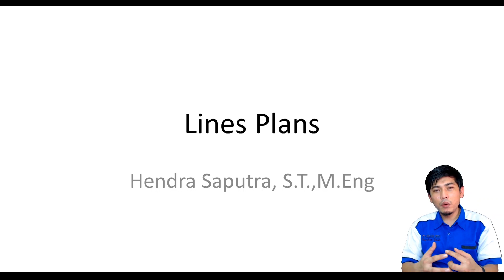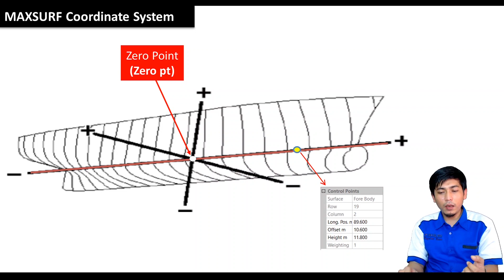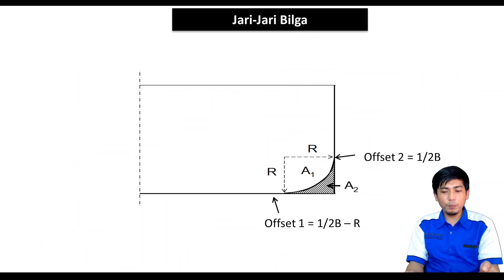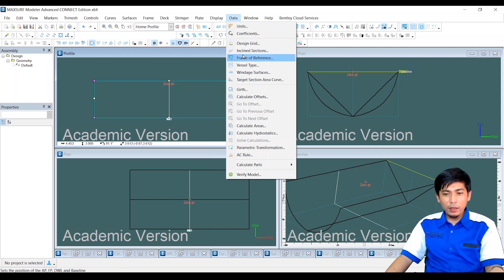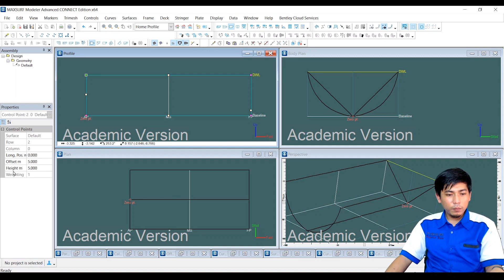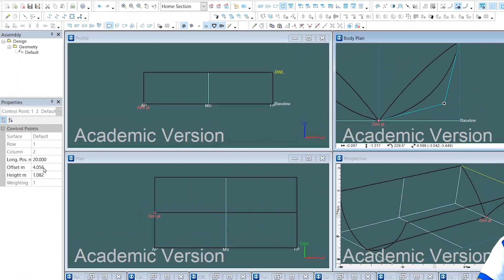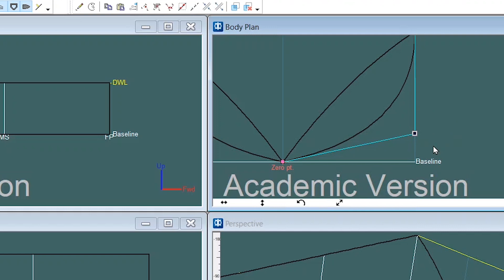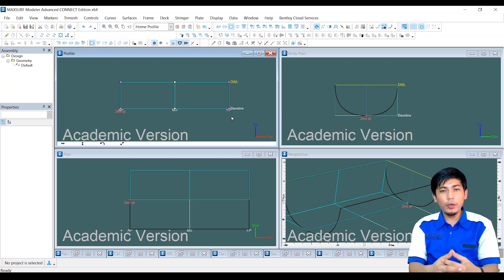Lines Plan Part 5: Mengenal Coordinate System Pada Maxsurf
Lines Plan Part 1: Pengenalan Coordinate System Pada Maxsurf

Koordinat sistem ini sangat penting untuk dipahami agar kita memahami cara mengedit control point pada saat menggambar lines plan pada aplikasi maxsurf. Setiap control point pada Maxsurf terdiri dari tiga nilai yaitu long.pos (longitudinal position), offset dan height